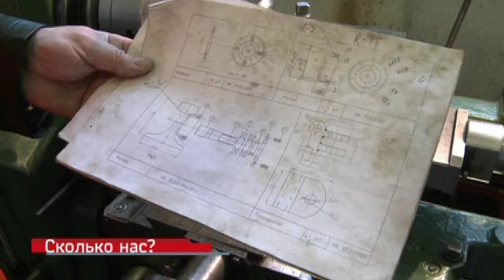Слесари по ремонту подвижного состава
Иногда достаточно почистить механизм, чтобы часы заработали, как новые. Вот и слесарь по ремонту подвижного состава следит за исправностью вагонов и локомотивов. Разобрать, почистить, продуть, отрегулировать, испытать и снова собрать. Работа слесаря по ремонту кропотливая, ответственная и трудоемкая. Сегодня на сети железных дорог работают 22 888 слесарей по ремонту подвижного состава.